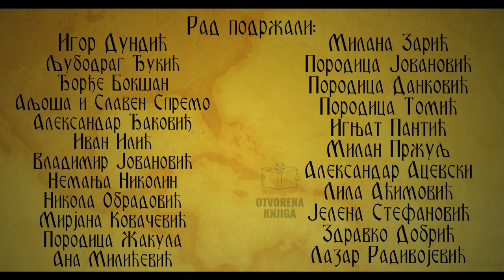Редитељ Иван Јовић | ФИЛМ КАО ИКОНОСТАС | Грађанско Новинарство